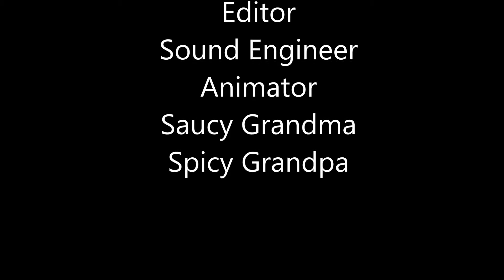Spawn a Child | Cutout Animation by Chris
Cutout Animation Project - Fall 2016